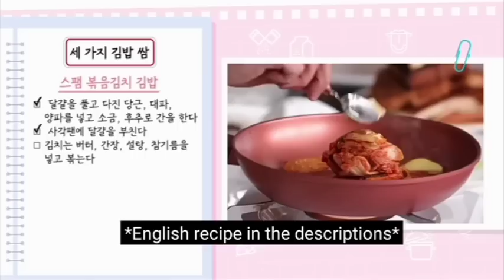Sweetest moment yuri snsd and jung il woo